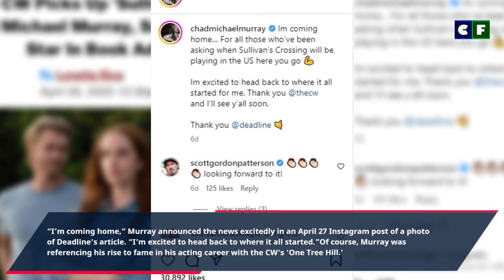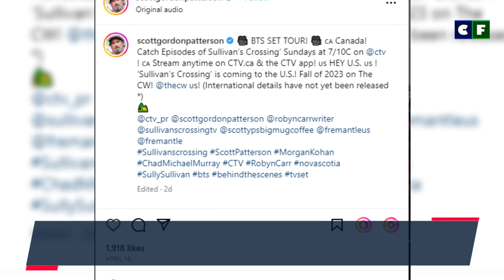Hallmark Stars Scooped by the CW for a New Exciting Project – "Sullivan's Crossing"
Hallmark actors, Chad Michael Murray and Morgan Kohan are all set to appear in a brand new project for the CW. It's a homecoming for Murray and a big move for Kohan so check out all about their new upcoming series, 'Sullivan's Crossing' in this video here.

Source: Instagram/Facebook